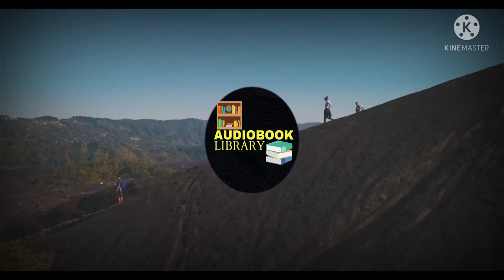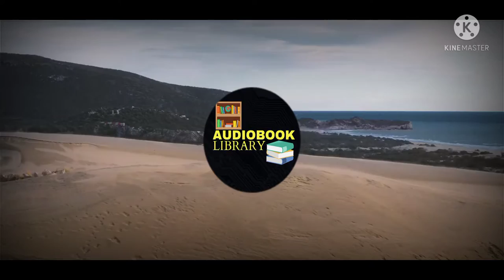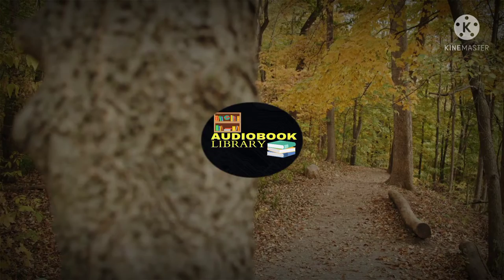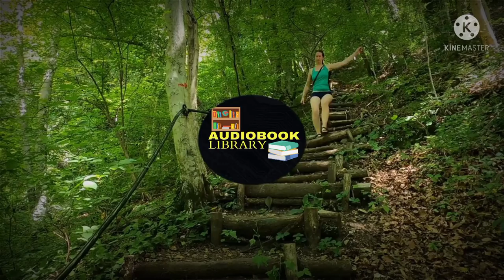Ego is the Enemy: The Fight For Your Mind - Part-8 (Best Free Full Audiobooks)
A complete best free full Audiobook for "Ego". Written by Ryan holiday.
Control Your Compulsive Ego, Change Your Life and People Around You.